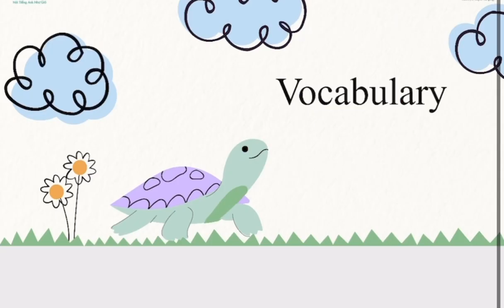Pre-Starter-Unit 3-Colors-Lesson 2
Hướng dẫn ôn bài Pre-Starter-Unit 3-Colors-Lesson 2